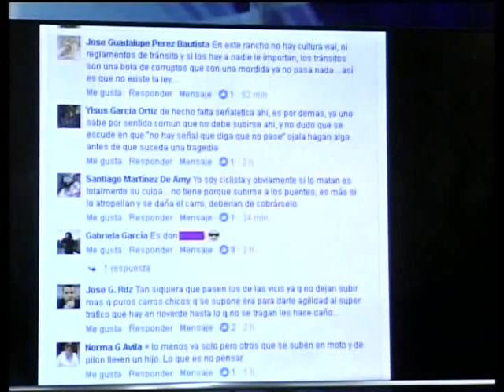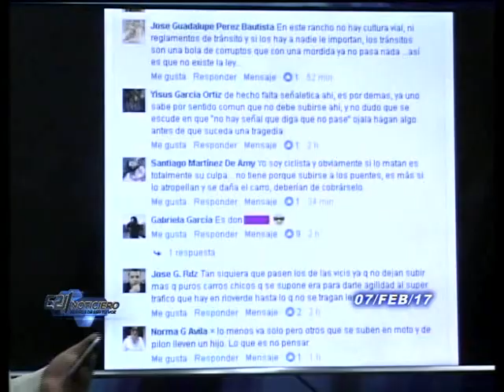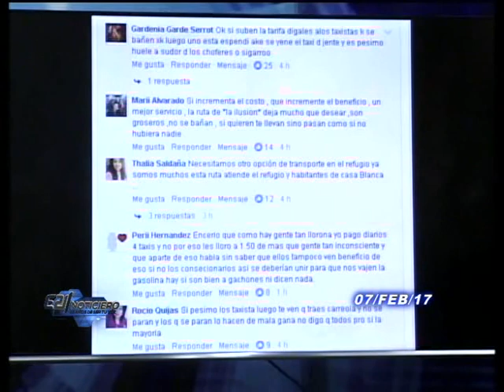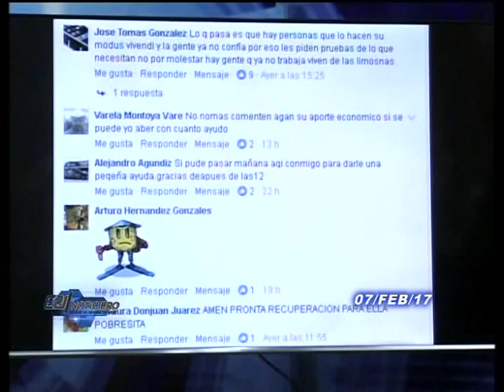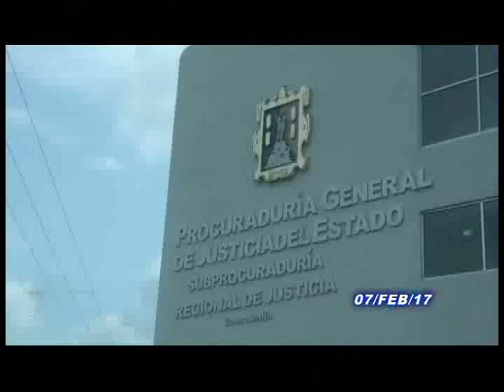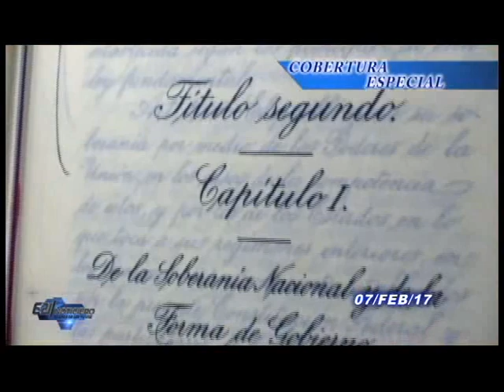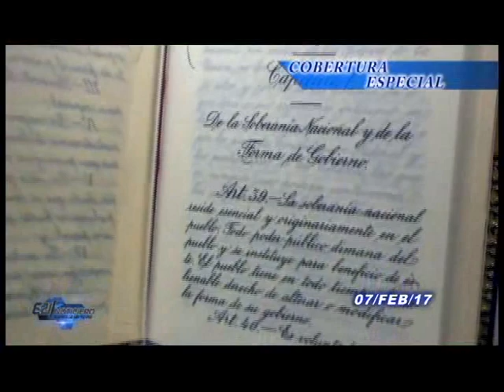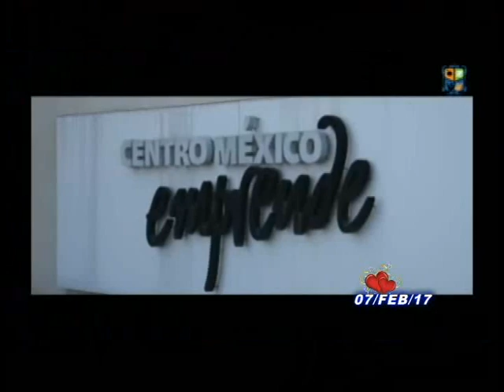NOTICIERO E21 MARTES 7 FEBRERO 2017